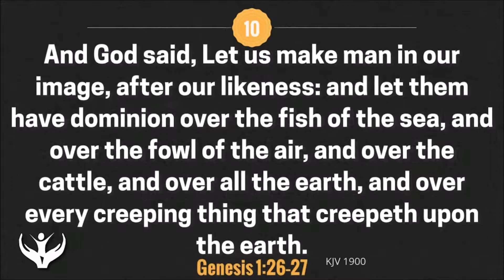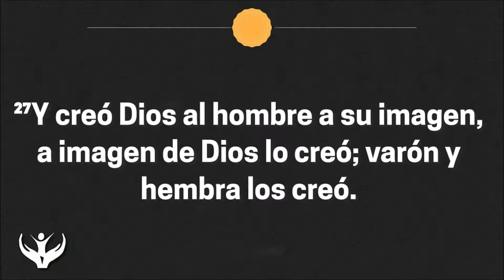Creados para triunfar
Servicio Dominical poredicando la Pastora Bianca Martinez

Si deseas contribuir a la vision de nuestra iglesia aqui lo puedes hacer